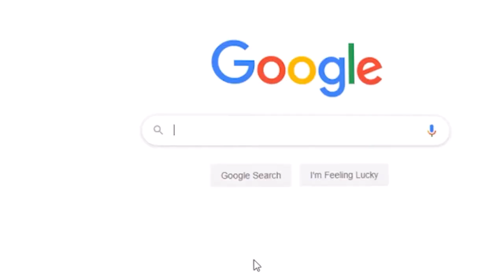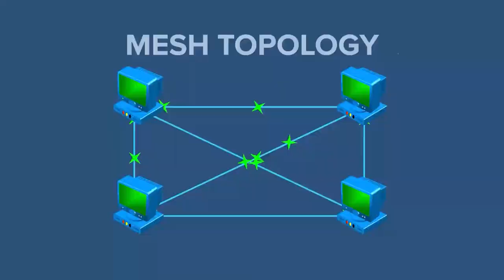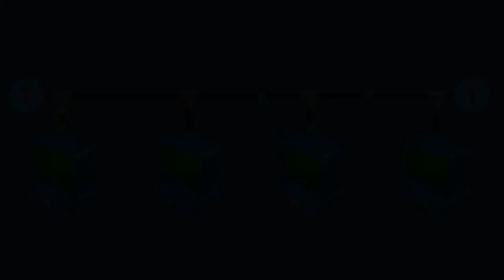Networking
What is a network?